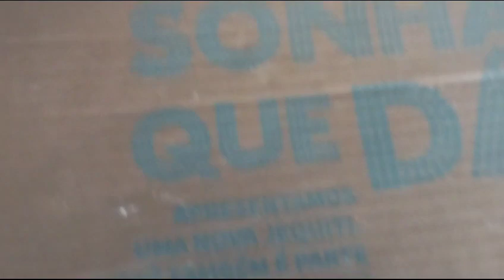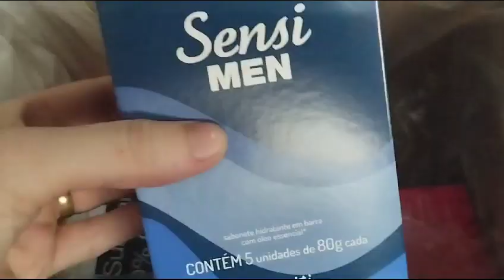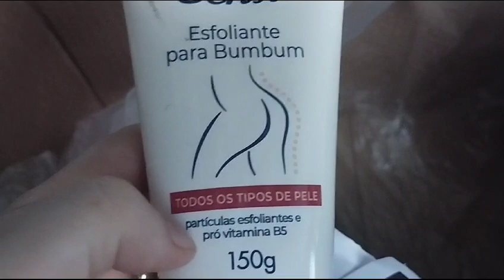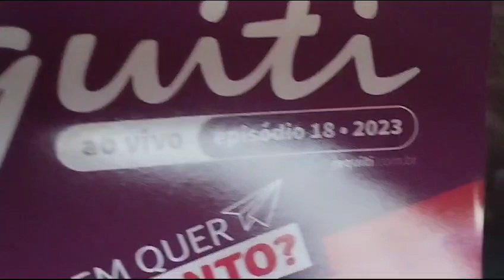ABERTURA EP 16/2023 JEQUITI😍😍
Vídeo de Geice Consultora De Beleza Avon